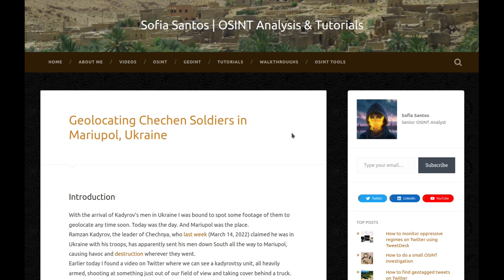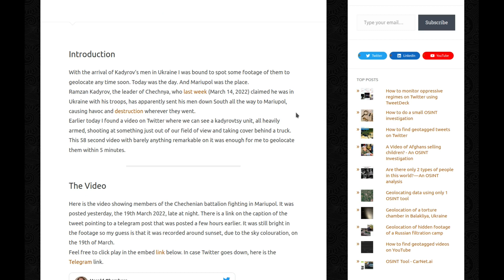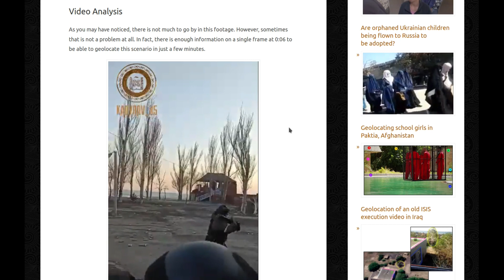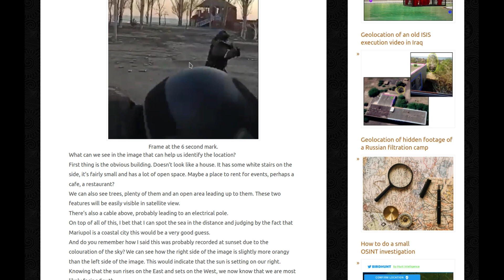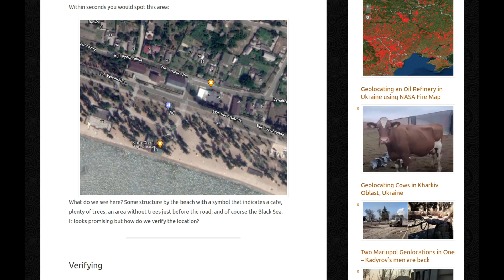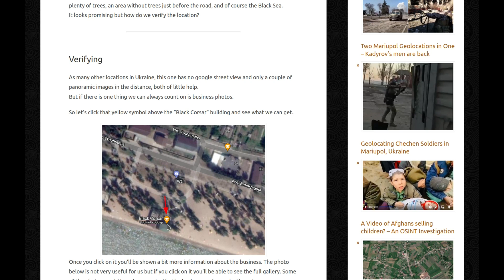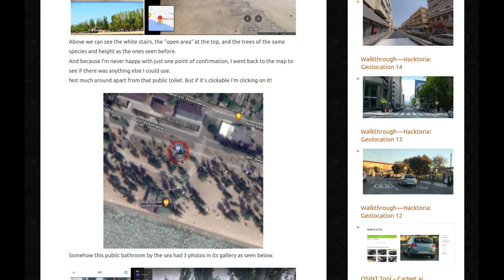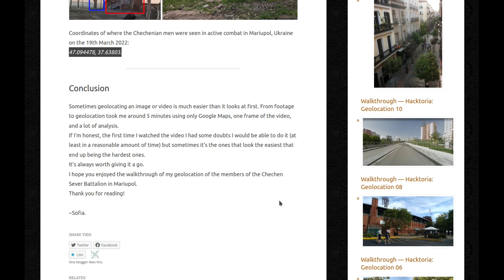Geolocating Chechen Soldiers in Mariupol, Ukraine | GEOINT Tutorial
🎥 Video version of my blog entry titled "Geolocating Chechen Soldiers in Mariupol, Ukraine", published on gralhix.com on 20 March 2022.

📖 In this video you can follow along as I show you how I geolocated a battalion of pro--Russian Chechens men in Mariupol, Ukraine, in March 2022. It only took one frame of the video, and 5 minutes of looking around the map to figure out the exact coordinates.

~~ Why did you make a video narrating a blog entry? ~~
🧠 I have video versions of all my blog entries. I made this decision to ensure that those who struggle with reading and processing lengthy texts can still access the content I produce. Being neurodivergent in OSINT does not need to be a handicap.

~~ ❤️ All my content is free to everyone ❤️ ~~

I write (and talk) about:
✅ OSINT tools and techniques
✅ OSINT analysis and investigations
✅ How to geolocate photos and videos
✅ Misinformation and Disinformation

On my website you can find a list of OSINT Exercises to challenge yourself. Test your skills on a variety of topics!
🕵️ Do you have what it takes to become an OSINT Analyst?

~Sofia.